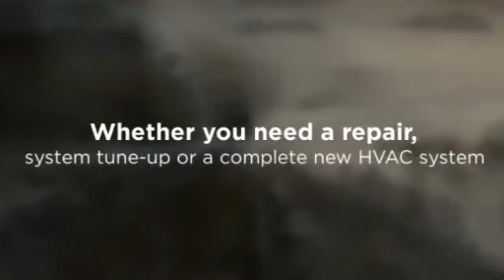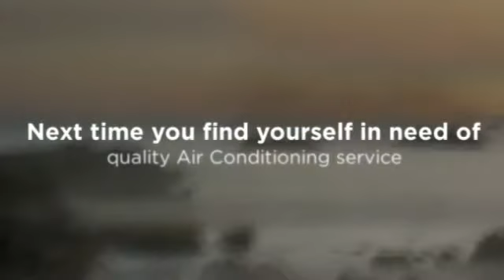Jensen Beach Complete AC Services - Breathe Healthier Air Inc.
Air Conditioning & Heating Service